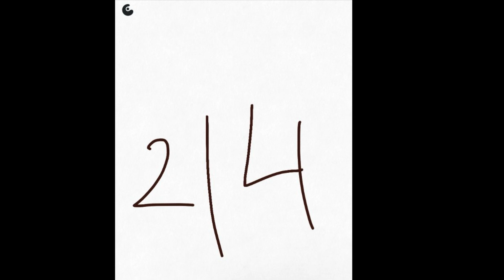126-10 I don’t like Schport + my birthday//CEN’ORed